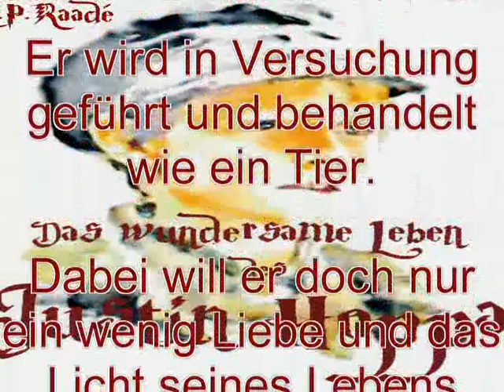Trailer - Das wundersame Leben des Justin Hoppa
Trailer zum Roman von Clochard Raade
Das wundersame Leben des Justin Hoppa